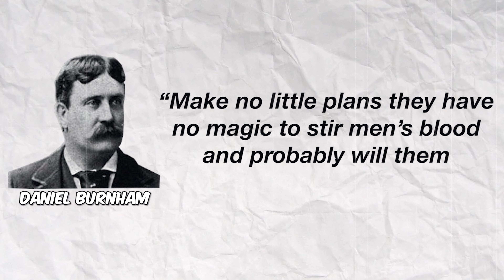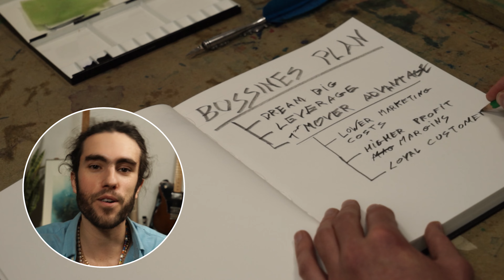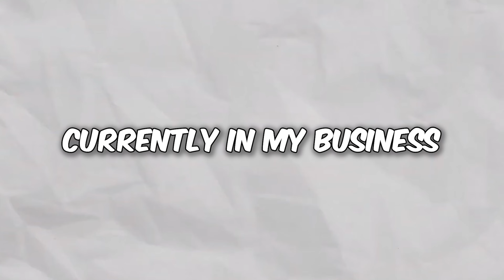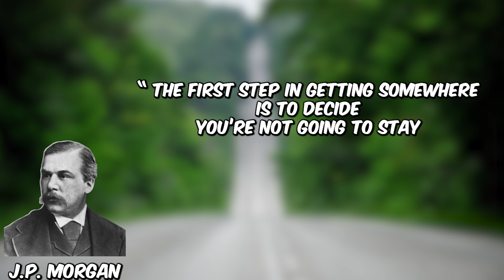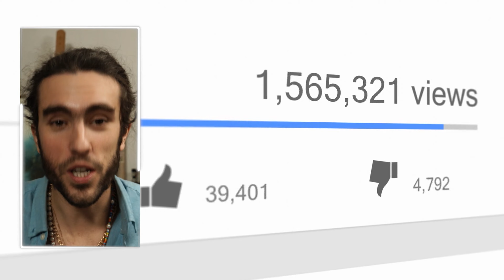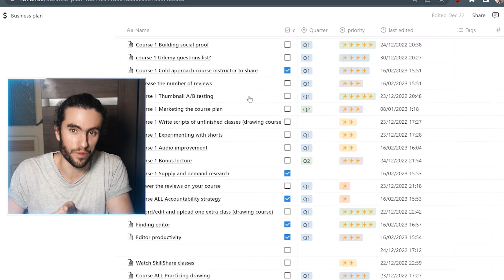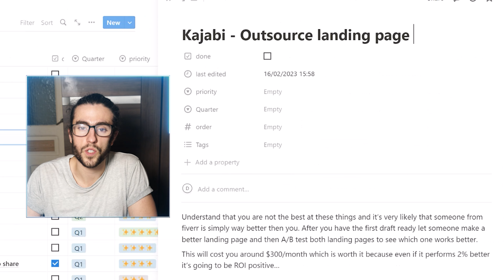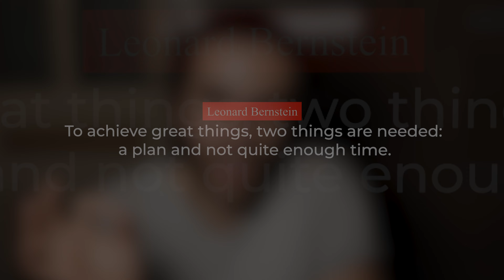How I Will Make $1.000.000 by 33 - First Mover Advantage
Other links for the curious souls:
Saatchi Art: